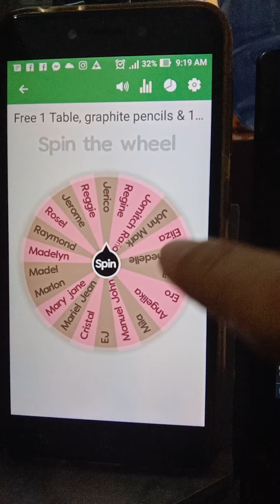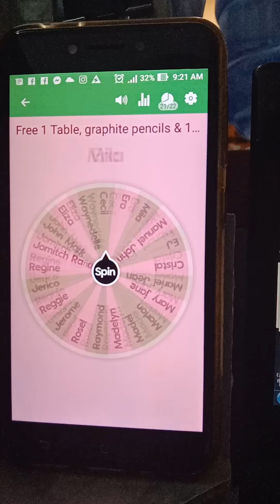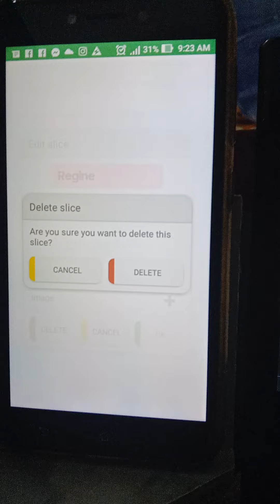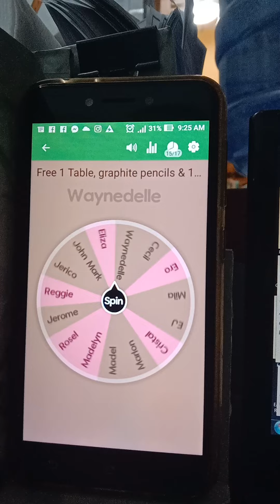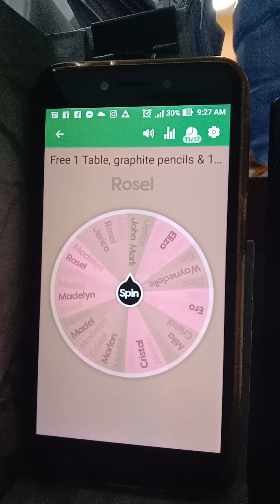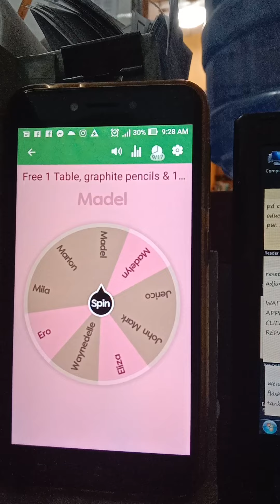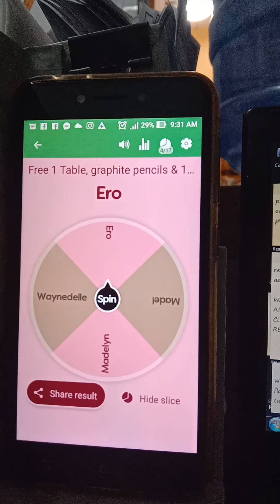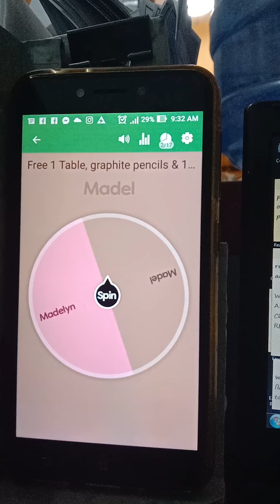Raffle time | YoNamz Arte | by: Charmane Oduca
Naisipan kong iparaffle para sa aking group of arts, kahit naka seen lang ako mostly sa mga usapan nilang. Nakakatuwa kung paano sila mag-usap usap kaya sila ang napili kong bigyan ng raffle.